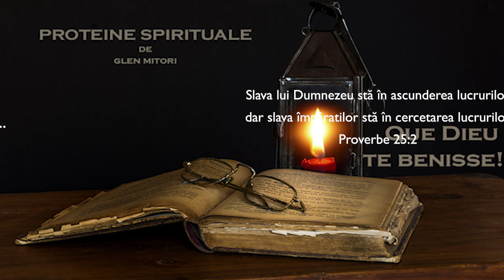NR. 1071 - Și Domnul Isus ne-a vorbit despre el... - Pastor Glen Mitori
Proteine spirituale extrase de pastorul Glen Mitori din Scriptură
Și Domnul Isus ne-a vorbit despre el...
28 August 2023